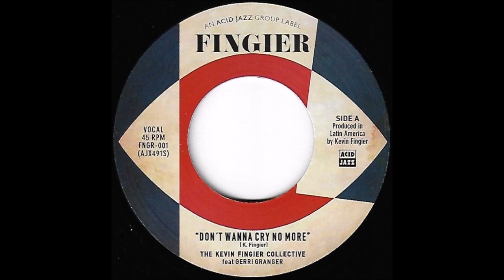The Kevin Fingier Collective Feat. Gerri Granger ♫ Don't Wanna Cry No More ♫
The first single by The Kevin Fingier Collective, featuring the great Soul singer Gerri Granger on A side, issued on the newest Acid Jazz Records (UK) subsidiary label, dedicated exclusively to the Soul, R&B, Boogaloo and Raw Funk productions from the Argentinean producer Kevin Fingier.